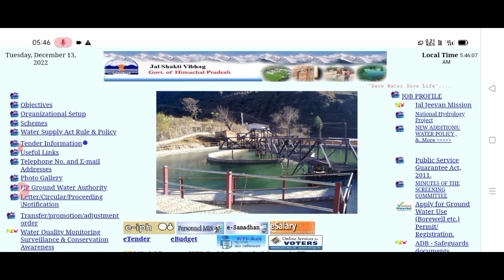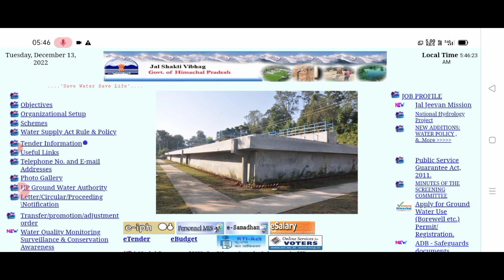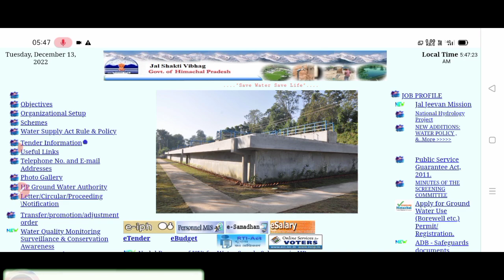हिमाचल प्रदेश जल शक्ति विभाग परिणाम आएगा🥳 |IPH पैरा वर्कर Results अभी देखें Big Update 2023